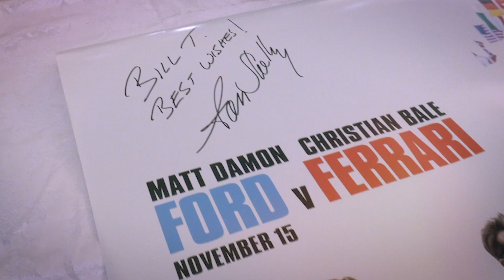2019 Dallas Holiday Party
Thanks to everyone who joined us in ringing in the holiday season at this year's Dallas Holiday Party! Here's to many more.